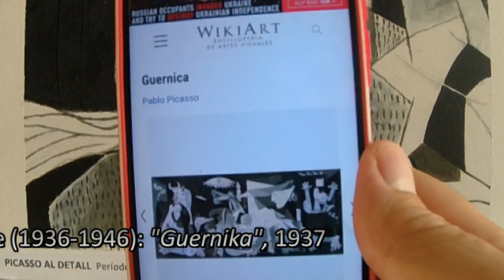32 Guernika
PICASSO AL DETALL Període de barbàrie(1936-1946) Quadre n°32 del quadre  "Guernika", 1937. Oli s/tablex 40x30 oilpainting barbarie aninaarts picassocelebration pablopicasso picasso anypicasso picassoyear thepicassoproject @jmalagar